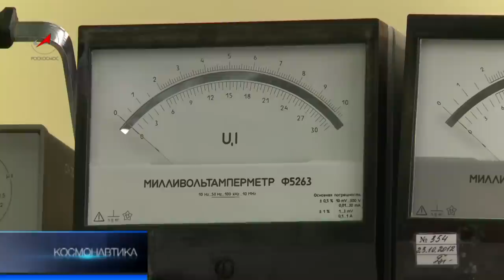Тайна острова Городомля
Долгие годы остров Городомля на озере Селигер был известен своим монастырём. Прославил Городомлю и художник Иван Шишкин. В этих местах он написал картину «Утро в сосновом бору». Но после войны, с 46-го года остров засекретили. Здесь стали создавать первые ракеты для обороны страны. Со временем закрытое предприятие стало заводом «Звезда». Его специалисты собирали и собирают гироскопы. От этих приборов зависит точность полёта ракеты.